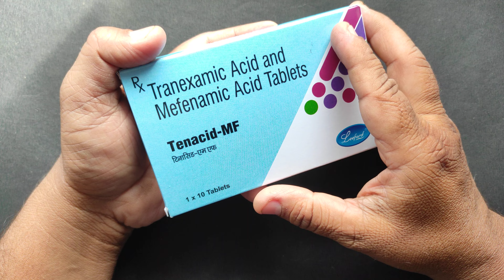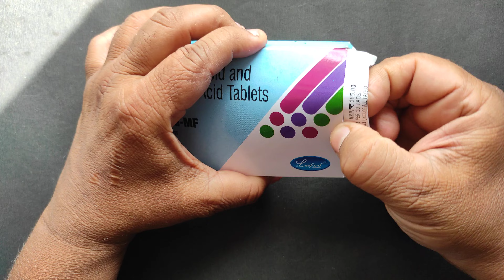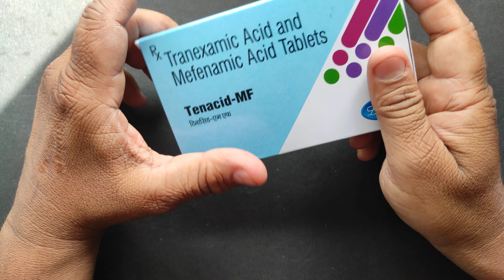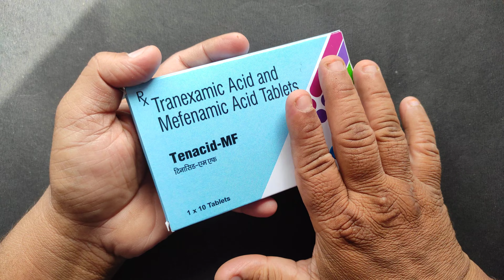पीरियड्स तुरंत रोकने की दवा | How To Stop Bleeding | Tenacid MF Tablets Review